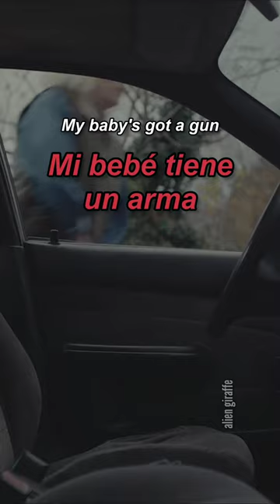Significado de Hayloft II